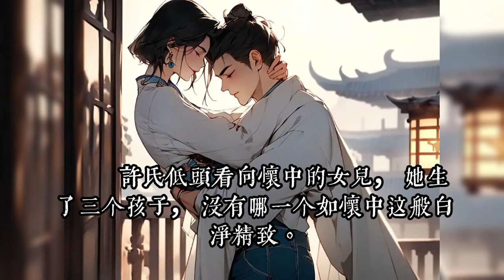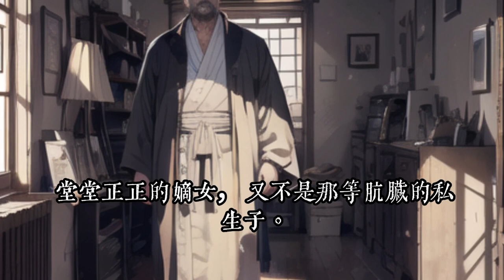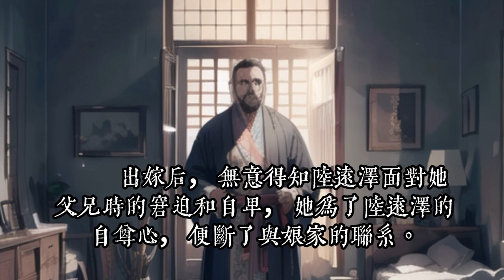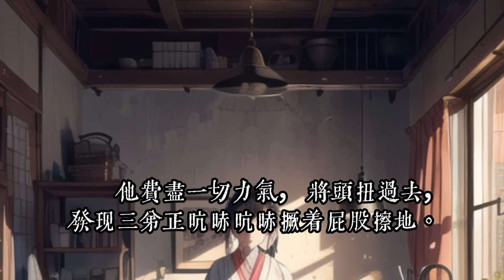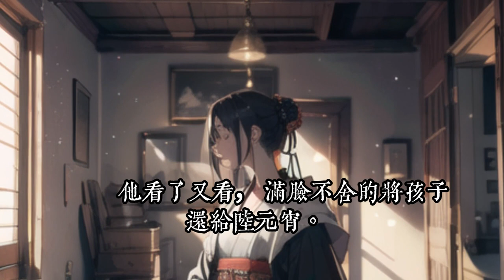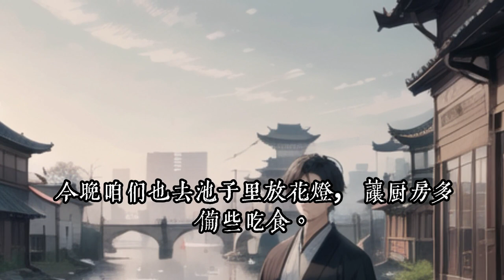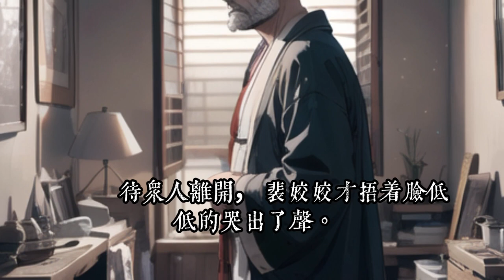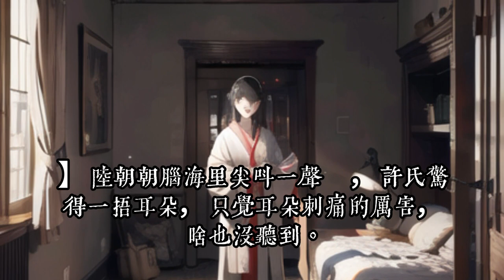《全家偷听我心声杀疯了，我负责吃奶》1- 50陆朝朝穿书了。穿成出生被溺毙，还被女主顶替了身份的炮灰。女主大义灭亲，举报养母和外祖父通敌卖国，害的全家灭门。女主接回亲娘，和渣爹金蝉脱壳，和和美美过一生